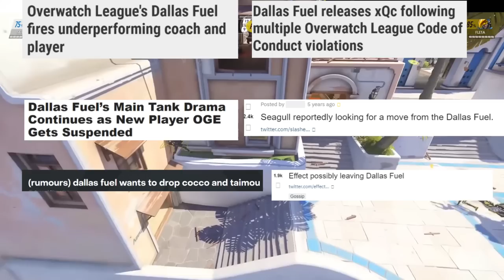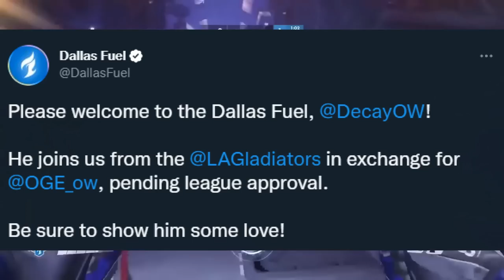Dallas Fuel: From Meme Team To Dream Team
After 5 long years, the Dallas Fuel have finally delivered on their promise. They are the 2022 Grand Finals champions! But their road to this destination was anything but easy. Here is the Fuel's journey from meme team to dream team.